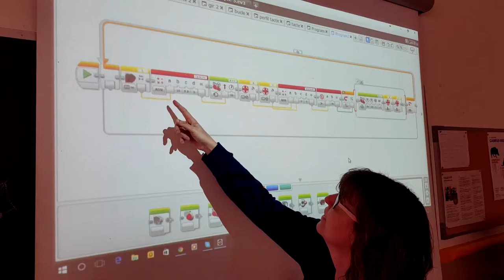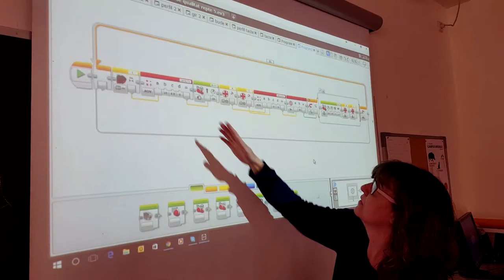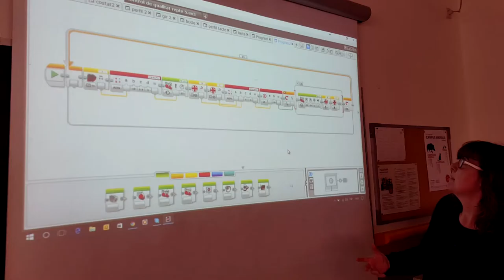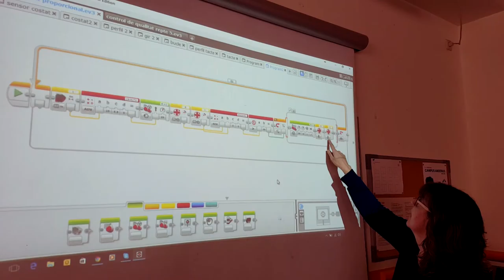170311 Curs ICEUB 01 laberint proporcional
Rastrejador proporcional de laberints amb dos sensors ultrasònics i un sensor de color per detectar la sortida.
Proportional labyrinth follower with two ultrasonic sensors and a color sensor to detect the exit.
Rastreador proporcional de laberintos con dos sensores ultrasónicos y un sensor de color para detectar la salida.